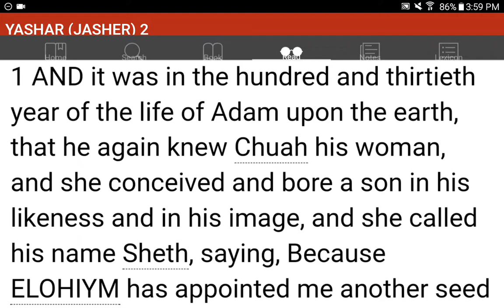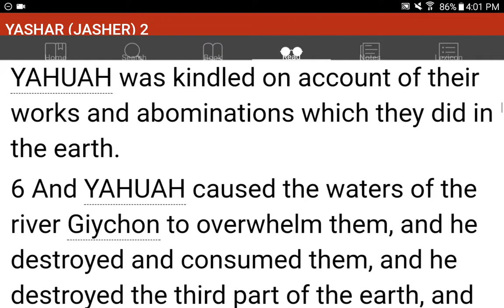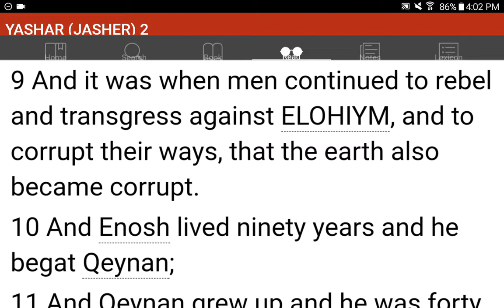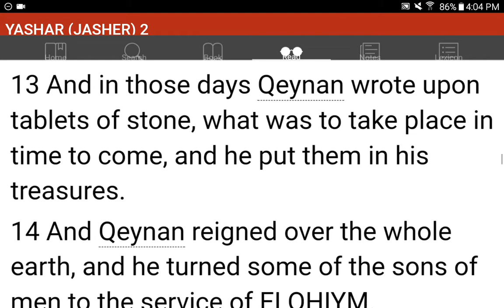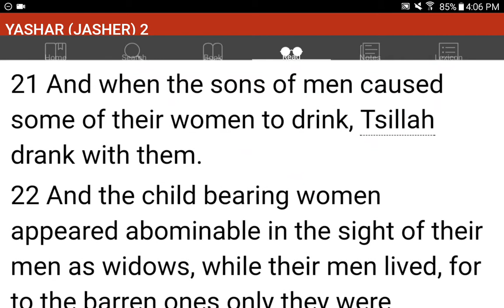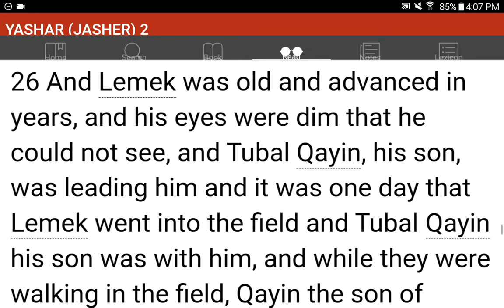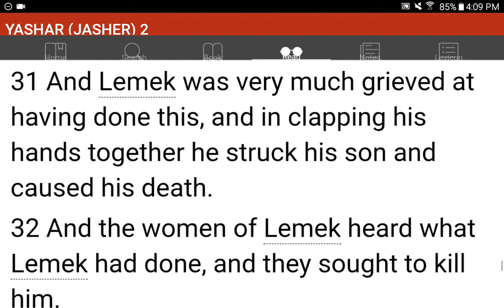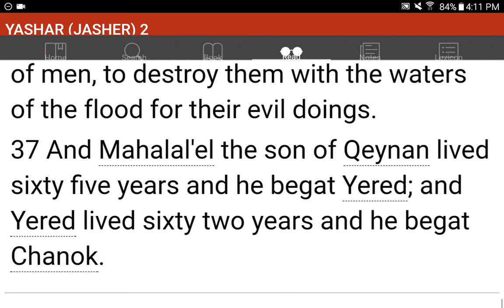💜h?™ "What's the MOST HELPFUL & SIMPLEST WAY that WORKS?"™ GIVE 1P/Month NOW! GCash